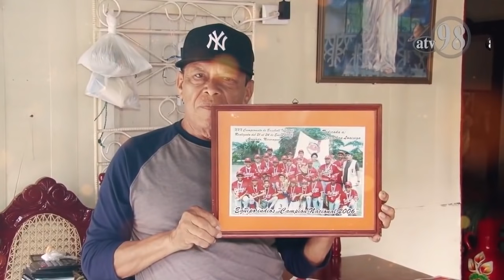INSPIRADOR! La SORPRENDENTE historia de Jonathan Loásiga el relevista NICA de los Yankees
Su padre lo abandonó cuanto este tenía a penas 8 meses de nacido,  a pesar de esto el ahora lanzador de los yankess jamás se rindió ante la vida.
Es actualmente el lanzador nicaraguense más exitoso de las GrandesLigas, su nombre se sumó a la lista de apenas 15 nicaraguenses que han logrado escalar el máximo nivel de la pelota a nivel mundial, además de convertirse en el bigleaguer numero 16, se convirtió en el primero en vestir la camiseta de los Yankees de Nueva York